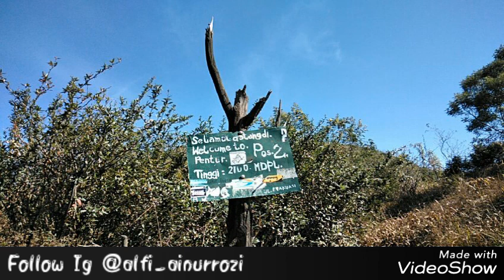Mt. Merbabu 3.142 Mdpl